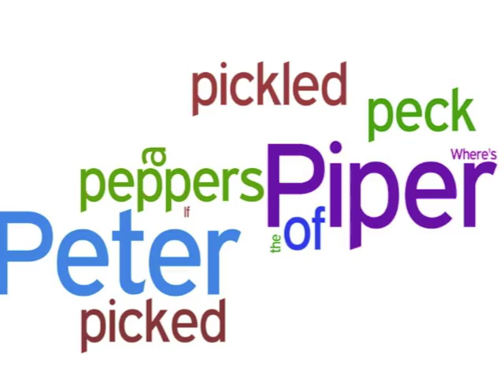Vocabulary- alliteration.mov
english teachers